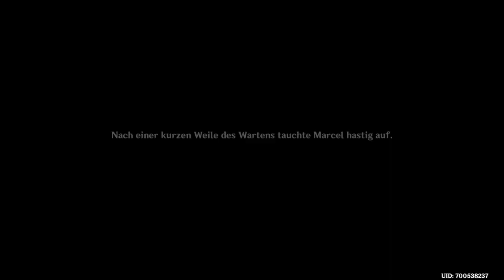4.0 Die Zeugenaussagen ⚓🥀 Fontaine Archontenauftrag | GENSHIN IMPACT | deutsch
GENSHIN IMPACT 4.0 Gameplay | deutsch
Kapitel Wie das trübe Mondlicht vergangener Zeiten

Hallo Reisende,
heute nehmen wir Navia's staubuge Akten und verfolgen die wahren Täter hinter der Verunglimpfung von Calas, ihrem Vater. Und dank Melus' Hilfe sind nur noch einige Wenige als Verdächtige auf dem Schirm unserer Untersuchung.
Danke und bis bald, detales91🌶️

⏳ Timestamps
0:00 Es regnet wieder
7:59 Callas' Motivation (Poisson)
24:27 Die Familie des Opfers
28:33 Florent Zeugenaussage
32:35 Thierry Zeugenaussage
35:04 Marcel Zeugenaussage
38:07 Schlussfolgerung
43:17 Zurück im Opernhaus